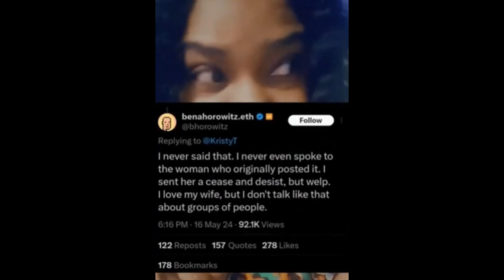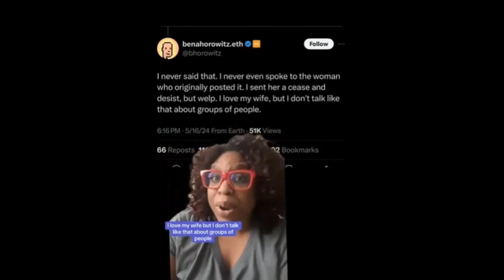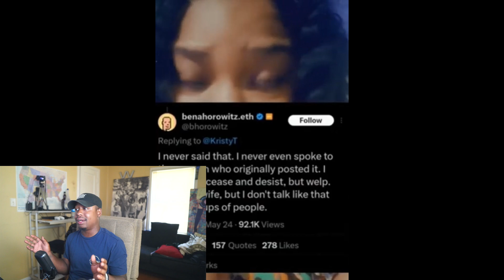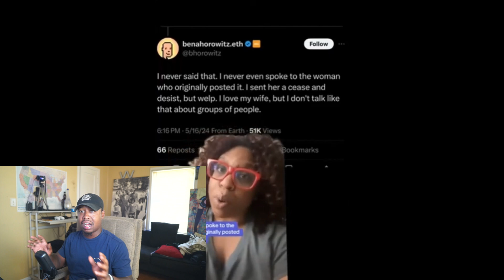When The White Billionaire Said Black Women Are For Grown Up?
Welcome To Let's Talk with JVJ